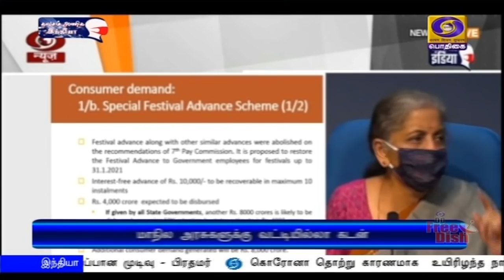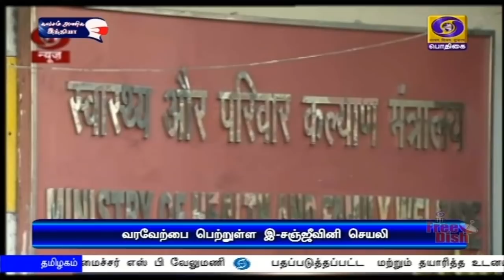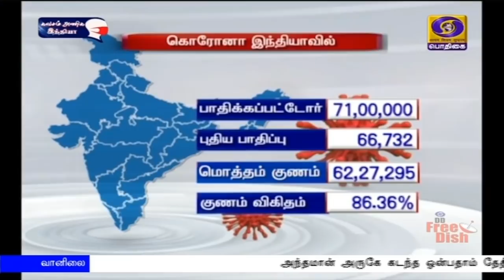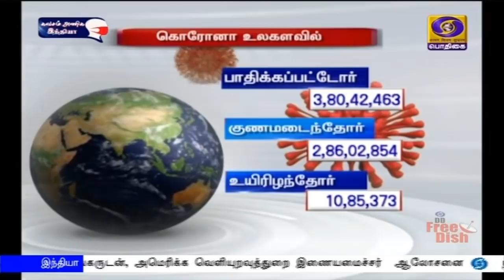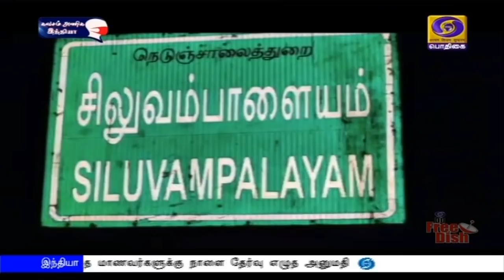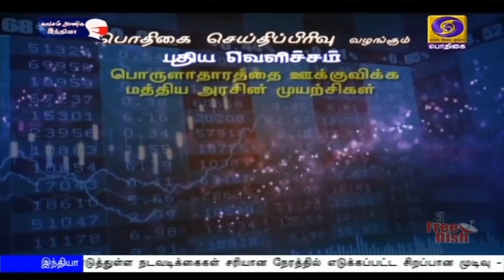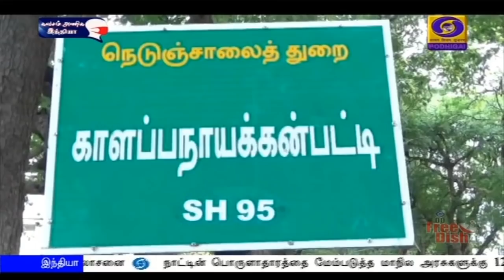பொதிகை பிற்பகல் 2.00மணி செய்திகள் [13.10.2020]PodhigaiTamilNews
1)  விவசாயிகளை தொழில் முனைவோராக்கவே வேளாண் மசோதாக்களை  கொண்டுவந்துள்ளது மத்திய அரசு -பிரதமர் நரேந்திர மோதி பேச்சு.

2) இந்தியா - அமெரிக்கா இடையே இருதரப்பு ஒத்துழைப்பை மேம்படுத்துவது குறித்து, அமைச்சர் ஜெய்சங்கருடன், அமெரிக்க வெளியுறவுத்துறை இணையமைச்சர்  ஆலோசனை.

3)   வரும் 16-ஆம் தேதி வெளியாகிறது, நீட் தேர்வு முடிவு :  கொரோனா அச்சம் காரணமாக தேர்வு எழுதாத மாணவர்களுக்கு நாளை தேர்வு எழுத அனுமதி.

4)    தமிழக முதலமைச்சர் எடப்பாடி பழனிசாமியின் தாயார் உடல் தகனம் -  அரசியல் கட்சித் தலைவர்கள் இரங்கல்.

5)  மலேசியாவில் புதிய அரசு அமைக்க எதிர்க்கட்சி தலைவர் அன்வர் இப்ராஹிம் முயற்சி - பெரும்பான்மை இருப்பதாக மன்னரிடம் முறையீடு.